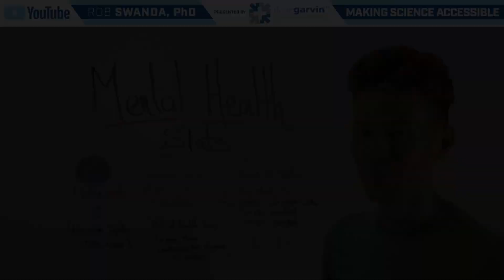Stats on Worldwide Mental Health (CDC Youth Risk Survey)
Globally, mental health disorders cost the economy around $1 trillion annually. The CDC’s 2023 Youth Risk Behavior Survey reveals that two in five high school students reported persistent feelings of sadness or hopelessness, highlighting a growing mental health crisis among youth. Efforts to address these challenges include leveraging technology for more accessible care and policy changes to improve mental health service access.